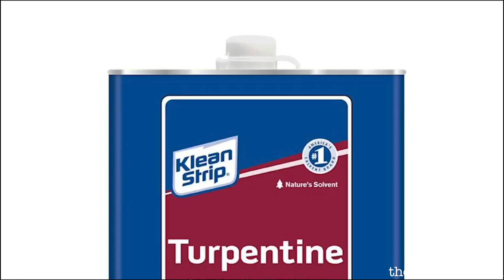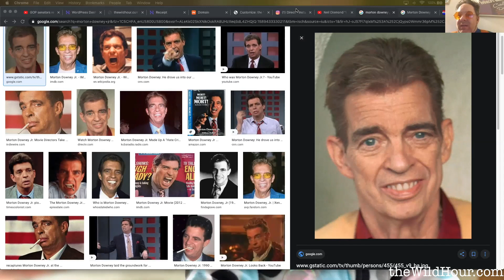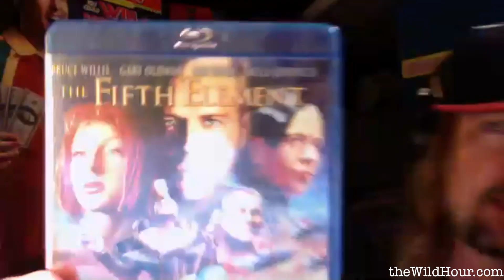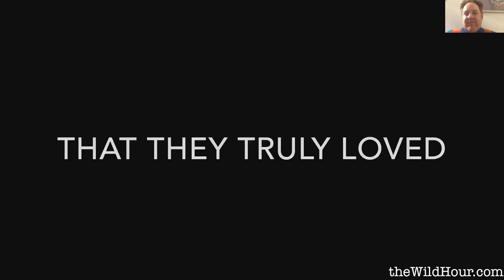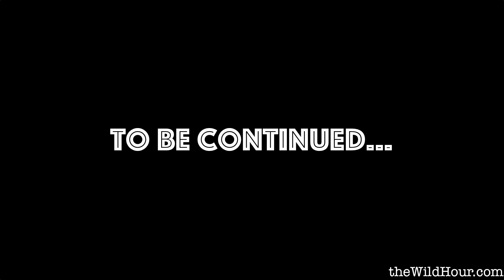Lets Go to the Board with Jeff Richards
We have a very special episode of the WildHour today! The only actor to be a cast member on both SNL and MAD TV. The very funny, super talented, and all around swell guy... Jeff Richards! We went long so this one may be a three parter.